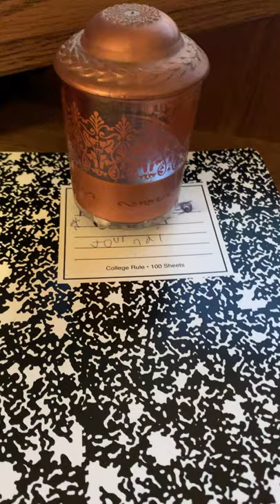Josette's Music Box from Dark Shadows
Dan Curtis Productions, INC